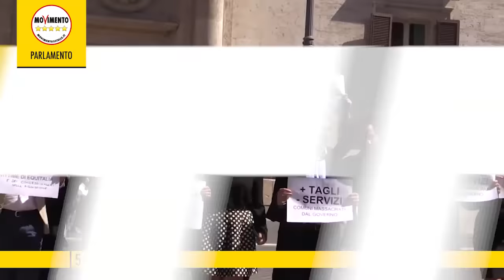5giornia5stelle del 22 Luglio 2016